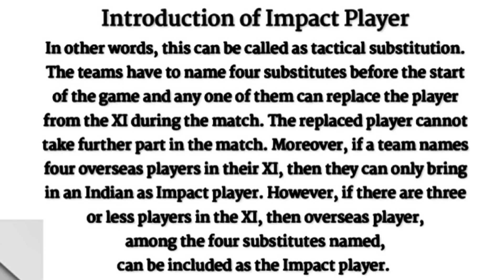TATA IPL 2023 Breaking News | Impact Player in IPL | बदल गया इस बार से पूरा IPL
Get ready for a whole new level of excitement as the TATA IPL 2023 is set to kick off with a bang! This year's tournament promises to be completely different from previous seasons, with a major focus on impact players who will be key to their teams' success. Watch this video to find out who the top impact players to watch out for are, and how they could change the entire course of the IPL. From surprise picks to big-name stars, this season is shaping up to be one of the most unpredictable yet. Don't miss out on all the action – tune in to the TATA IPL 2023 starting soon!